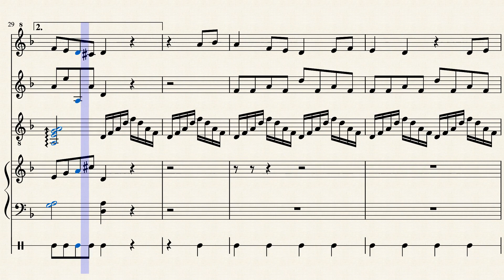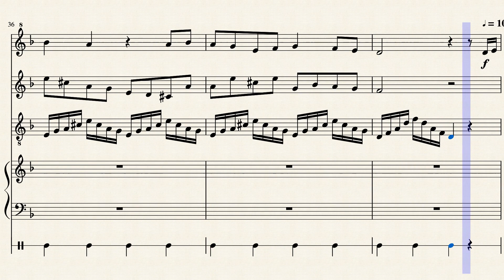Kali Nifta by Arrangiamento: Matteo Mosca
Arrangiamento per flauto dolce, violino, chitarra, fisarmonica, tamburello realizzato da Matteo Mosca